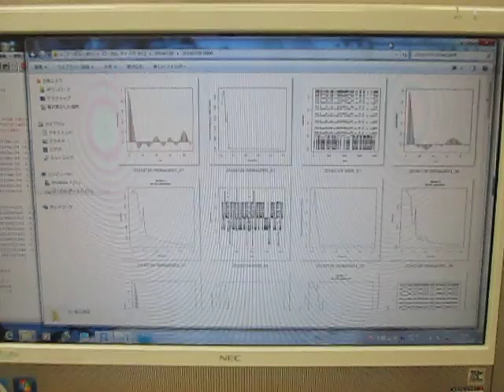超音波テスターの自己診断動画